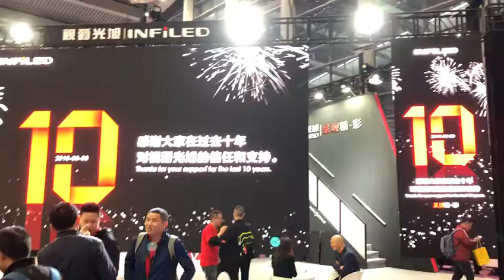INFiLED LED CHINA 2019 in Shenzhen